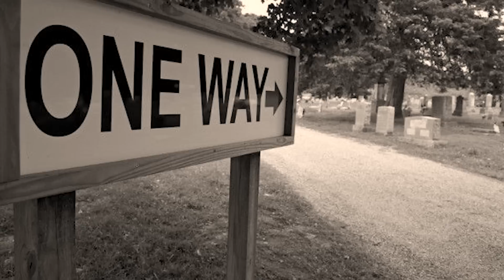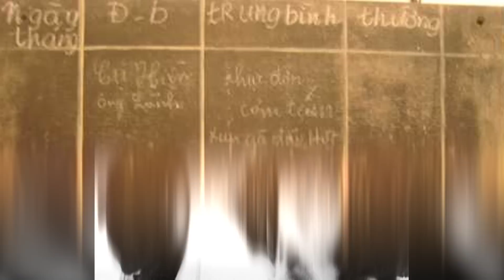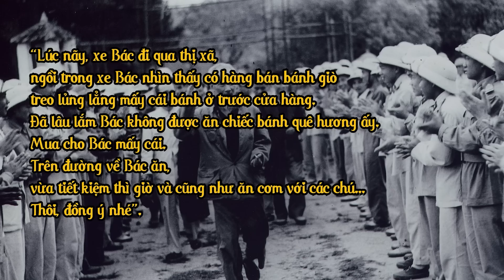Bí Mật Công Tác Nấu Ăn Cho Bác Hồ: Cách Tránh Bị Đầu Độc Mới Được Tiết Lộ! | Tập 40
Trong video lịch sử ngày hôm nay, Taca không muốn đề cập tới những công lao Người dành cho đất nước, mình muốn hướng tới cuộc sống đời thường: nếp ăn. Liệu bữa ăn của Bác – của con người nhà quan là cơm “quan” hay cơm “dân”, là nem công chả phượng hay rau cỏ bình dị chốn thôn quê?

taca why,đàm đạo lịch sử,bí ẩn lịch sử,lịch sử luôn bí ẩn,taca why lịch sử,tóm tắt lịch sử,bác Hồ